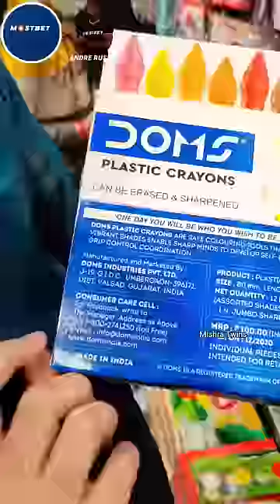RAINBOW STATIONERY 🌈🎨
Cute Colorful Stationery Haul 🌈